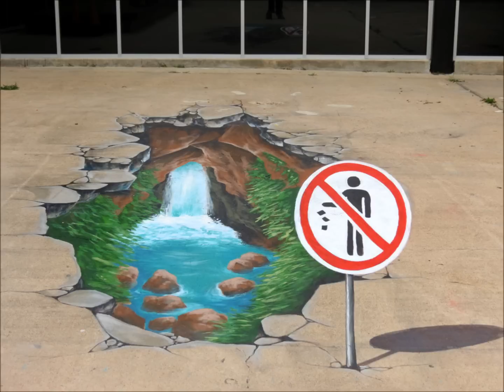Clean Water 3D street painting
Permanent 3D street painting created with Mr Lim's art class students in November, 2012
At Fondren Middle School in Houston, TX
With Anat Ronen